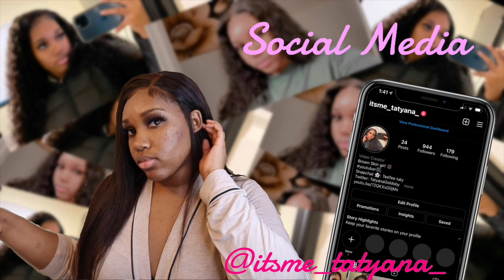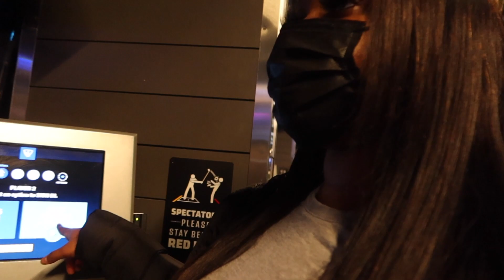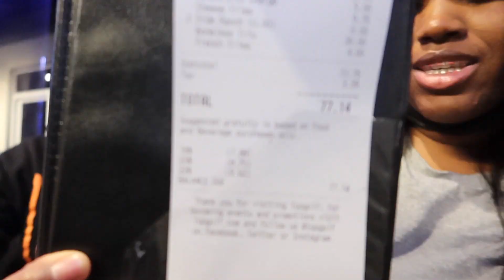VLOG: Date Night At TopGolf 2021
Hey guys I hope you guys enjoy this vlog, I know I haven't vlogged in a while, but im slowly making my return to vlogging and showing ya'll more about my life and things I do.

FAQ:
Camera- G7x iii
Age- 22